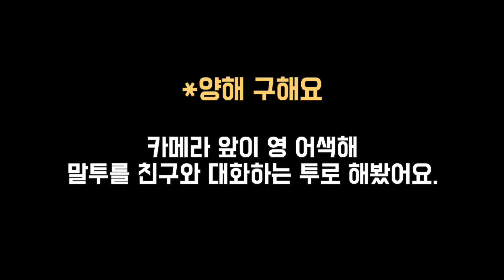간지 쩌는 강아지 목걸이 만드는 법 [이벤트는 종료] (feat.미니핀 악세사리)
마리 목줄(목걸이) 어디서 구했냐는 분들을 위해 준비한 영상입니다.
그런뎈ㅋㅋㅋㅋ저 나오는거 너무 민망하네요아이고.
링크는 아래에 달았구요. 다 2000원~4000원대 상품들이라 비싸지는 않은데 ㅎㅎ배송비가...하핫

목줄 6개도 구독자분들께 드리니 영상 참고해서 댓글 달아주세요~

[찡] 전문용어로는 스터드ㅋㅋㅋ
저는 여기서 10mm짜리를 사용했어요. 10개가 한 묶음이라, 하나만 사시면 됩니당~

[펀칭보드]
타공펀치 쓸 때, 펀치 날도 보호하고, 바닥 흠집 막으려고 쓰는거에요.
다른거 댈 거 있으시면 대체 가능해요~